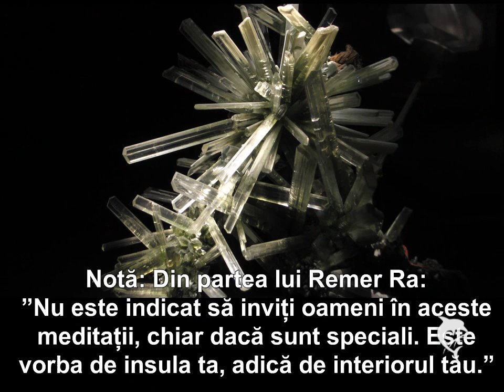MEDITAȚIE CU ELEMENTUL - PĂMÂNT 2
Notă de la Remer Ra:
"Nu este indicat să inviți oameni în aceste meditații, chiar dacă sunt speciali. Este vorba de insula ta, adică de interiorul tău!"
"Unii s-ar putea să aibă parte de surprize în interiorul peşterilor. Pot descoperi instalaţii de recepţie şi comunicare,  sau chiar staţii de teleportare spre alte zone ale insulei. Posibilităţile sunt nenumărate. Este recomandat ca, pentru început, să exploraţi doar părţile „naturale" ale peşterii, şi mai apoi aspectele mai exotice sau fanteziste. "
Text original: Remer Ta
Sursa:
Muzica: "Heart Chakra Meditation"   Karunesh